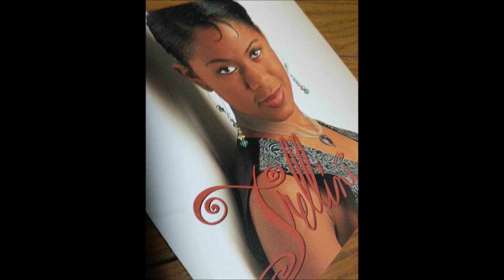Trellini - U Said U Loved Me